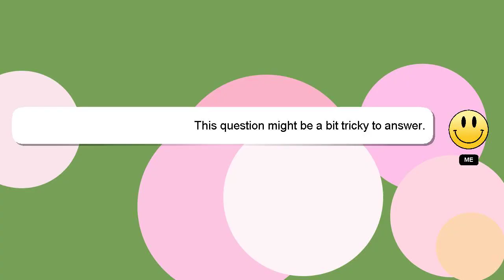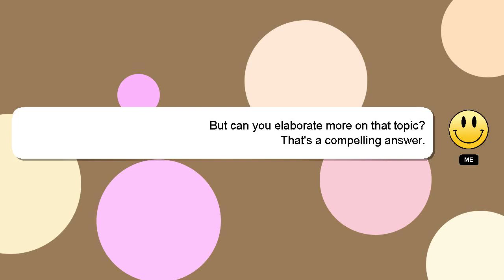How to extrude faces in maya?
A little intro about me, Hi there, I go by the name of Delphi. I can help you find the answers you are looking for. - How to extrude faces in maya?

Your answer will be recognized and valued, and I will 'heart' it to show my appreciation.

*2 What we are experimenting :*